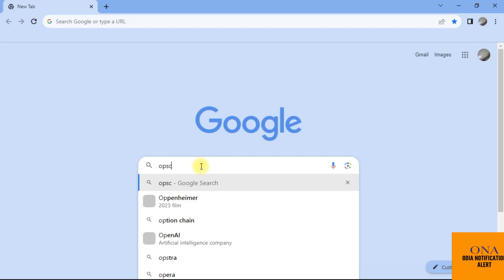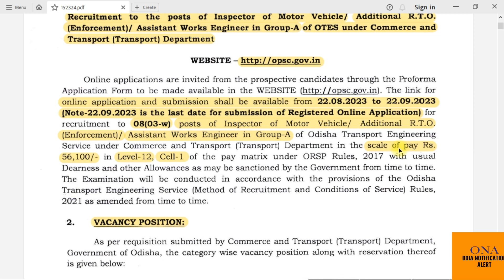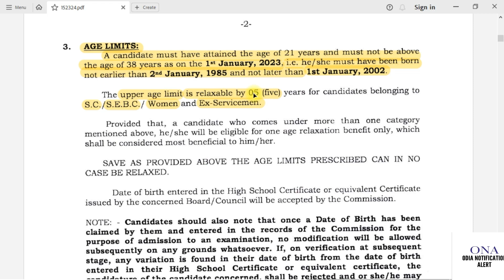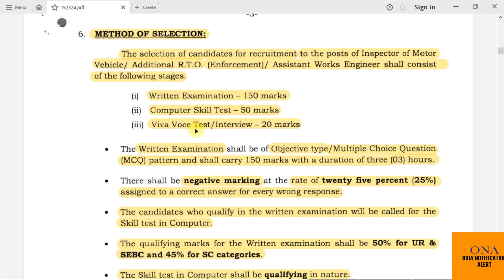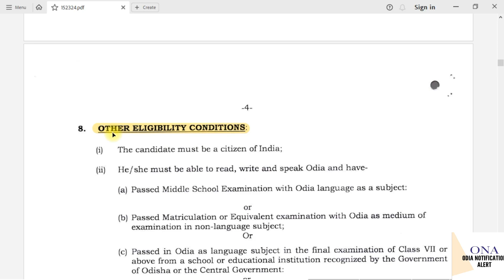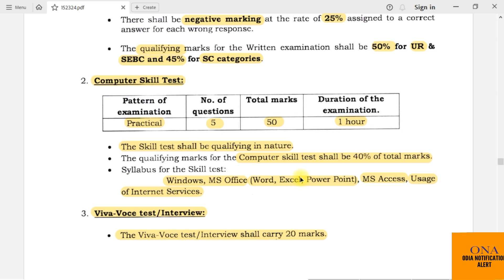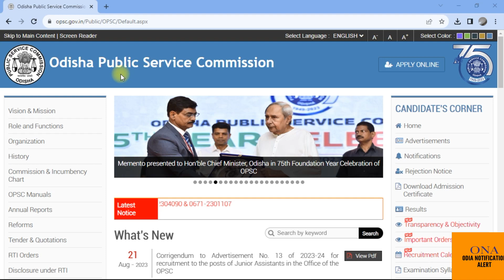OPSC R.T.O Recruitment 2023 | OPSC R.T.O Recruitment Notification Details | Qualification B-tech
OPSC R.T.O Recruitment 2023 | OPSC R.T.O Recruitment Notification Details | In this video we discus about the recent vacancy from OPSC for the post of R.T.O.

                                           JAY JAGANNATH